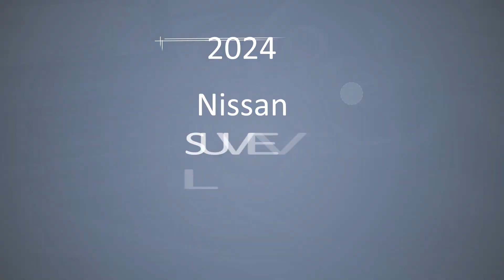The 2023 2024 NISSAN X TRAIL Ti Overview Price Specs & Release date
SUV
2023 Nissan X-TRAIL Specs Price
ST-L (4WD) 7 Seat Specs: 2.5L, Unleaded Petrol, SPEED CONTINUOUS VARIABLE Price: $46,290
TI (4WD) Specs: 2.5L, Unleaded Petrol, SPEED CONTINUOUS VARIABLE Price: $49,990
TI-L (4WD) Specs: 2.5L, Unleaded Petrol, SPEED CONTINUOUS VARIABLE Price: $52,990

8.0-inch infotainment touchscreen with Apple CarPlay, Android Auto and reversing camera.
7.0-inch driver instrument display.
17-inch alloy wheels.
Automatic LED headlights with auto high beam.
LED tail-lights.
Manual air conditioning with second-row vents.

Nissan X-Trail is a 5 seater SUV. The Nissan X-Trail is expected to launch in India in September 2023. The Nissan X-Trail will rival Fortuner. Expect prices to start from 40 Lakh.

Gemonmimabebi